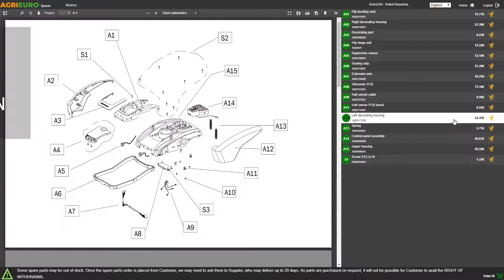Produktvideo Stromerzeuger MOSA GE 8000 BBT - 6,4 KW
Dreiphasen-Stromerzeuger MOSA GE 8000 BBT
Der dreiphasige Benzin-Stromerzeuger GE 8000 BBT wird von dem italienischen Unternehmen MOSA hergestellt.
Der Stromerzeuger GE 8000 BBT ist ein praktisches Produkt, das für eine Vielzahl von Aufgaben auf einfache Weise eingesetzt werden kann.
Der Motor BRIGGS&STRATTON ist äußerst zuverlässig und garantiert eine hohe Leistung, weshalb er als einer der wichtigsten Benzinmotoren auf dem Markt gilt.
Der Generator ist ein Produkt, das aus zwei Grundelementen besteht: dem Motor und dem Drehstromgenerator. Beim diesem Stromerzeuger GE 8000 BBT sind sowohl der Motor als auch der Generator von hoher Qualität.
Die Drehstromgenerator wird von LINZ hergestellt, einem führenden italienischen Unternehmen, das hocheffiziente und hochwertige Drehstromgeneratoren herstellt.
Der BRIGGS&STRATTON-Motor und der Linz-Drehstromgenerator machen den MOSA-Stromerzeuger zu einem Produkt, das sich von den im Katalog angebotenen Generatoren abhebt.